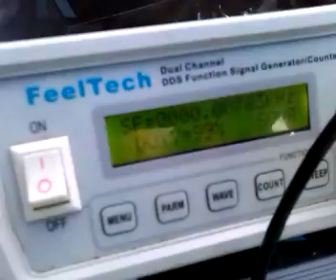chembusting 6/23/16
Dummy 'me' had accidentally turned the power strip that my frequency generator is plugged into off and the sky got constipated as shit. So this gives credence to the power of orgonite and tensor technology together with the 7.83hz frequency at clearing geoengineering out of our atmosphere.